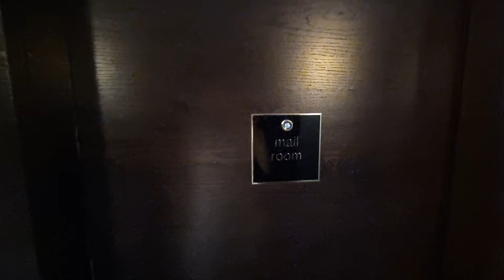Malmaison Birmingham - Mail Room Suite room tour